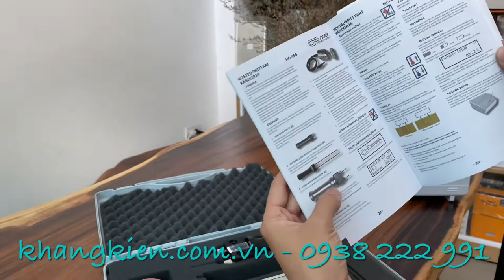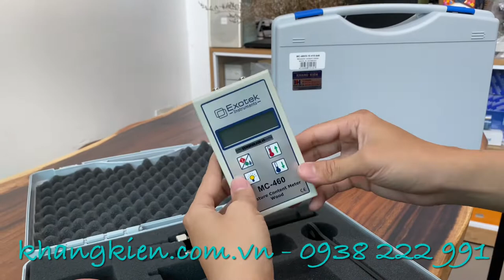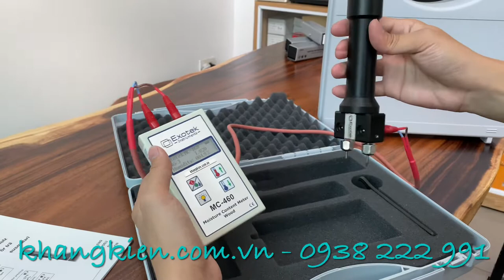Máy Đo Độ Ẩm Gỗ, Gỗ Dăm, Mùn Cưa Exotek MC-460 dạng tay đóng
Đo bằng phương pháp điện trở
Thang đo: 3 – 140%
Thang tỷ trọng được chi thành 6 nhóm gỗ, tương ứng với 264 loại gỗ
Bù trừ nhiệt độ bằng tay, mỗi bước điều chỉnh là 0.1ºC
Có chức năng báo hiệu pin yếu.
Tự động hiệu chuẩn thiết bị.
Vật liệu máy làm bằng nhựa ABS.
Môi trường làm việc.
Màn hình hiển thị LCD.
Nguồn điện: pin 9V, Alkaline.